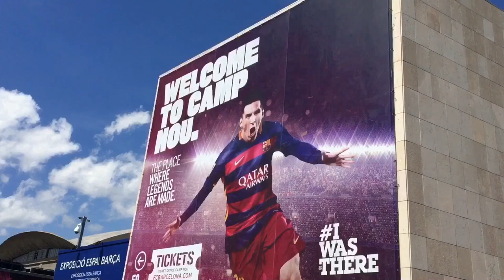ENCUESTA EN EL CAMP NOU: LOS CULÉS SON OPTIMISTAS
La afición del Barça es optimista de cara a la vuelta de los cuartos de la Champions en el Calderón.